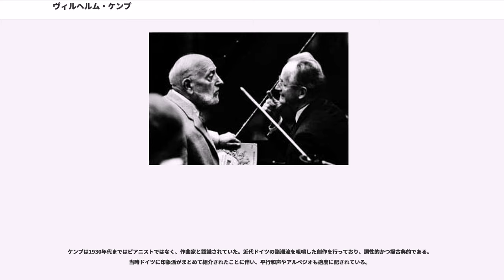ヴィルヘルム・ケンプ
ヴィルヘルム・ケンプ（Wilhelm Kempff, 1895年11月25日 - 1991年5月23日）は、ドイツのピアニスト、オルガニスト、作曲家、教育者。

ブランデンブルク州に生まれる。父親がポツダムのニコライ教会オルガニストに就任したのちは、幼時よりピアノ、オルガンを学び、卓越した才能を示した。ベルリン音楽大学で（作曲）とカール・ハインリヒ・バルト（ピアノ）に師事し、1917年にはピアノ組曲の作曲によりメンデルスゾーン賞を受賞、1918年にアルトゥル・ニキシュ指揮ベルリン・フィルハーモニー管弦楽団とベートーヴェンのピアノ協奏曲第4番で協演した。1920年にはシベリウスの招きで北欧を歴訪、スウェーデン王室よりLitteris et Artibus勲章を授与された。この年にはドイツ・グラモフォンにベートーヴェンのエコセーズWoO.86およびバガテル集Op.33-5を初録音している。1924年から1929年にはの後任としてシュトゥットガルト音楽大学の学長を務めた後、1931年にはポツダムの大理石宮殿で、マックス・フォン・シリングス、オイゲン・ダルベール、エトヴィン・フィッシャー、エドゥアルト・エルトマン、エリー・ナイ、ゲオルク・クーレンカンプらと共同でサマークラスを開催した。1932年にはベルリンのプロイセン芸術協会の正会員となり、ドイツ楽壇の中心的役割を担うようになった。

1930年代にはベートーヴェンのピアノソナタ全集録音の2人目 の挑戦者として話題をあつめた。この録音は1920年代から1940年代まで続いたようである。これは完成がもくろまれていた。当時の彼の肩書は立派に「オペラ作曲家」であり、ピアノ演奏が副業であった。後年の印象と違い、1920年代の基本設定テンポは協奏曲においてもかなり速く、録音の現存していない1910年代以前は「ヴィルトゥオーゾ」を指向していたことが確実視されている。

ナチスの台頭後、既にプロイセン芸術協会の会員であったケンプは、1933年に十字勲章（Ritterkreuz des Griechischen Erlöserordens）を授与されている。ケンプ自身は他のドイツに残った芸術家と比べても積極的に「ナチス寄り」の発言をすることはなかったが、それでもナチスを逃れ亡命したドイツ人芸術家に批判的な言葉を投げかけたり、1936年に当時のドイツ文化使節として初来日した。戦時中の演奏会は、1940年にアーヘンでカラヤンと協演、1943年にはパリのベートーヴェン・フェスティバルに、エリー・ナイ、アルフレッド・コルトー、ジネット・ヌヴー、ヘルマン・アーベントロートと共に出演した。

この時期も定期的に録音を残しており、ベートーヴェンのピアノ・ソナタ集（後期：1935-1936年、初期：1940年、中期：1943年）、ピアノ協奏曲第3～5番（1942年）などを吹き込んでいる。ケンプ演奏の基本的なキャラクター はこの時期の録音にすべておさめられている。戦後まもない1945年10月にハンブルク放送局でのリサイタル収録も存在する。1944年にナチス政権のプロパガンダのため兵役免除リストに載っていたにも関わらず、1945年にはベルリンの国民突撃隊として招集されたため、バイエルンのツルナウ城に避難しそこで終戦を迎えた。

この時期に作曲家人生をほぼあきらめざるを得なくなり、専業ピアニストとしての活動にシフトすることとなった。ベニート・ムッソリーニに献呈された作品が汚点になったと考えられている。オペラ作曲は1940年代で途絶えることになった。

ケンプは戦後、ナチス時代の経歴のため、ナチスに協力したと疑われ、演奏会が開けない時期もあった。戦犯容疑の解けた1950年代にはベートーヴェンのピアノソナタ全集をモノラルでリリースし、ナチス時代の汚名をそそいだ。

1940年代から指捌きの能力による速度の低下が目立ってきていた戦後のケンプの演奏スタイルは、1950年代の技巧と解釈が高度に均衡した録音に比べ、1960年代以降はよりファンタジーに富んだ自由闊達なものとなり、現在多くの人がケンプの演奏を評するとき、この晩年のスタイルを差して、技巧よりも精神性を重視する演奏家とみなしている。

生前はドイツ・グラモフォンの専属アーチストとしてスタジオ録音で評価されたが、フルニエとライブ録音したベートーヴェンのチェロ・ソナタ...